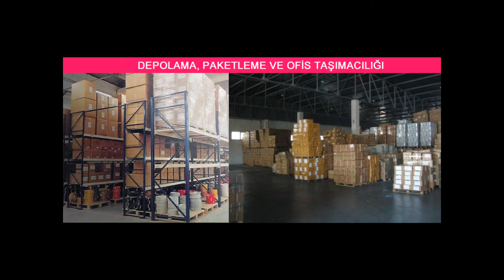TAYCIOĞLU 0541 697 95 55 EVDEN EVE NAKLİYAT ASARCIK ilden ile nakliyat